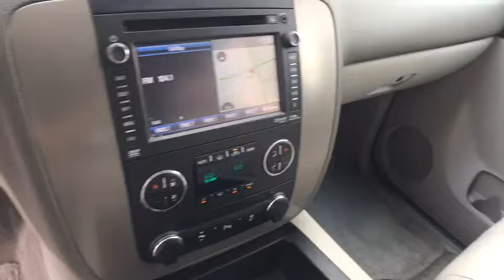2014 GMC Yukon Tyler, Longview, Lufkin, Nacogdoches, Shreveport, TX T2342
2014GMCYukon

Patterson Volkswagen
3800 Chandler Hwy

Crystal Red Tintcoat exterior and Light Tan interior, SLT trim. JUST REPRICED FROM $35,995. 3rd Row Seat, NAV, Heated Leather Seats, 4x4, Rear Air, Tow Hitch, Alloy Wheels, Quad Seats. SEE MORE!KEY FEATURES INCLUDELeather Seats, Third Row Seat, Navigation, 4x4, Quad Bucket Seats, Rear Air, Heated Driver Seat, Back-Up Camera, Running Boards, Flex Fuel, Premium Sound System, Satellite Radio, iPod/MP3 Input, Onboard Communications System, Trailer Hitch MP3 Player, Rear Seat Audio Controls, Keyless Entry, Privacy Glass, Steering Wheel Controls. GMC SLT with Crystal Red Tintcoat exterior and Light Tan interior features a 8 Cylinder Engine with 320 HP at 5400 RPM*.A GREAT TIME TO BUYAutoCheck One Owner Was $35,995. Approx. Original Base Sticker Price: $51,700*.OUR OFFERINGSPatterson Volkswagen of Tyler is a new & used dealership proud to provide high quality vehicles to the entire region and serve as your premier North Texas VW dealer. The area is comprised of many different people with a wide range of automotive needs and Patterson Volkswagen of Tyler has the diverse selection to meet those needs. No matter what type of vehicle you are in the market for, we have the Volkswagen vehicle to satisfy your needs.Pricing analysis performed on 8/24/2017. Horsepower calculations based on trim engine configuration. Please confirm the accuracy of the included equipment by calling us prior to purchase.